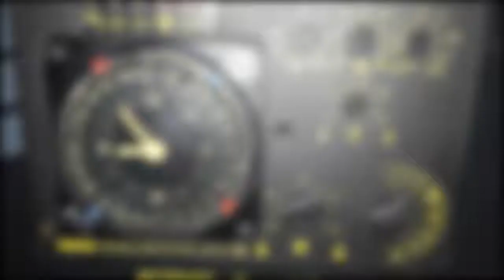SBS Combi Control Heizungssteuerung Heizungsregler reparieren Reparatur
SBS Combi Control Elektronic p3.w